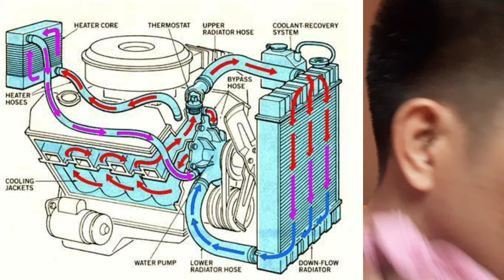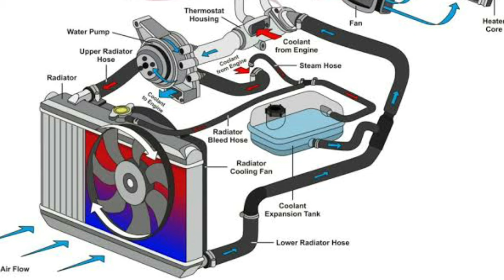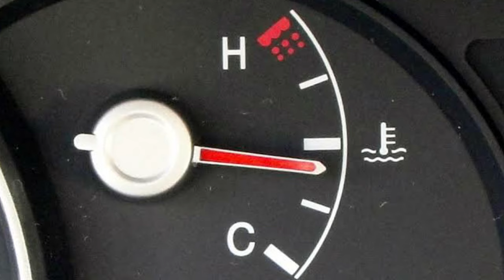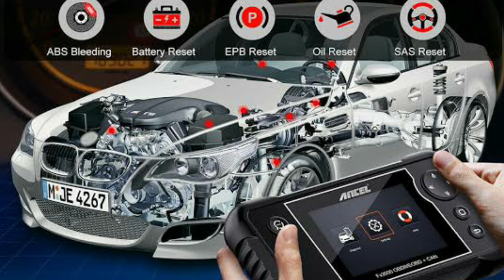PAANO GUMAGANA ANG AUTOMATIC RADIATOR FAN. AT PAANO I TROUBLESHOOT. TIPS AND IDEA.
Radiator fan